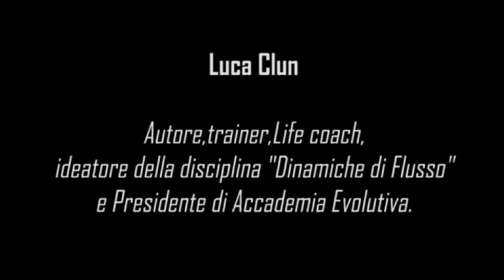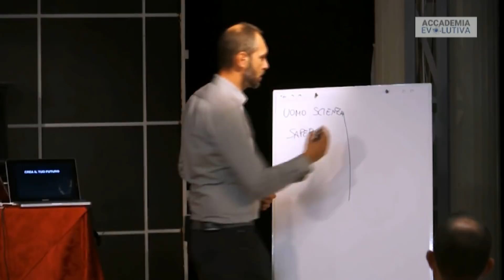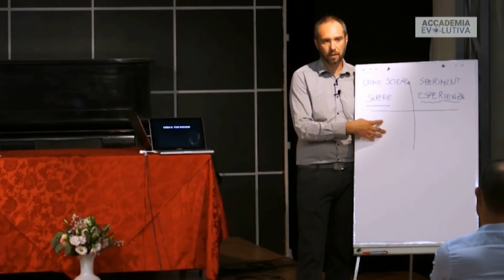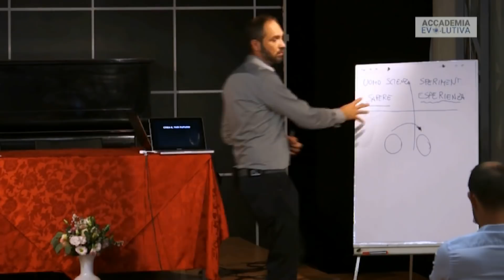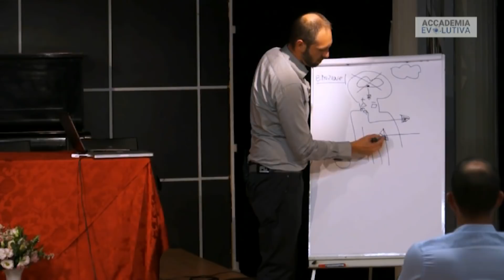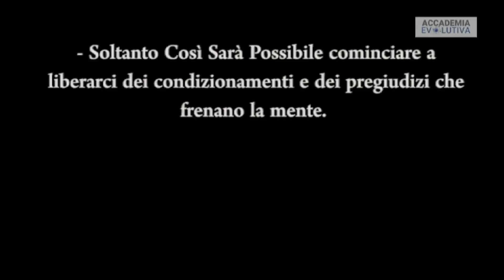Alberto Lori e Luca Clun - Come sviluppare l'intuito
Tratto dal seminario Quantistica. Mente, Luca Clun e Alberto Lori ci introducono in che modo accediamo all'intuito e quali sono i meccanismi della mente che ci portano a fare ciò che facciamo.

IVuoi saperne di più?
e scopri tutti i canali di Luca Clun.